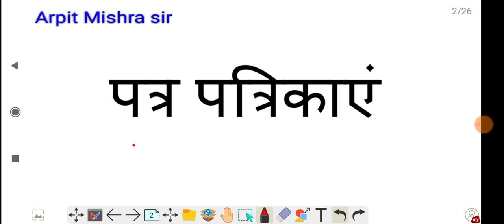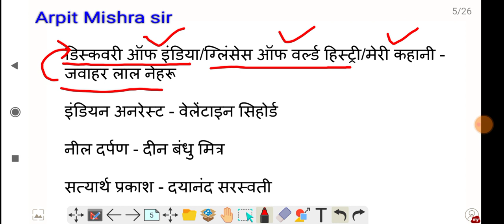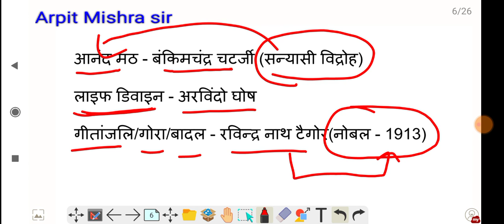UPSSSC PET || ONE LINER STATEMENT || पत्र पत्रिकाएं || एक प्रश्न यहां से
UPSSSC PET 2021
ONE LINER

UPSSSC PET | stet practice set | ssc gd practice set

STET | SSC_GD | GK & GS | practice set 7 | stet practice set | ssc gd practice set

STET | SSC_GD | GK & GS | practice set 4 | stet practice set | ssc gd practice set
STET | SSC_GD | GK & GS | practice set | stet practice set 1 | ssc gd practice set
UP_TET | SUPER_TET | Maths | CLASS- 23 | uptet math practice set | stet math practice set
UP_TET | SUPER_TET | Maths | CLASS- 22 | uptet math practice set | stet math practice set
UP_TET | SUPER_TET | Maths | CLASS- 21 | uptet math practice set | stet math practice set

UP_TET | SUPER_TET | Maths | CLASS- 16 | uptet math practice set | stet math practice set

UP_TET | SUPER_TET | Maths | CLASS- 15 | uptet math practice set | stet math practice set

UP_TET | SUPER_TET | Maths | CLASS- 14 | uptet math practice set | stet math practice set
UP_TET | SUPER_TET | Maths | CLASS- 12 | uptet math practice set | stet math practice set

UP_TET | SUPER_TET | Maths | CLASS- 11 | uptet math practice set | stet math practice set

UP_TET | SUPER_TET | Maths | CLASS- 10 | uptet math practice set | stet math practice set

UP TET | SUPER TET | Maths | CLASS- 07 | uptet math practice set | stet math practice set |REET KVS|

CTET

Namaskar dosto ONLINE STUDY 24*7 channel se jud kar Ke best taiyari uptet ctet super tet ki ham yaha apko basic level se study karate hai isme aap uptet ctet super tet ke sabhi subject ki basic se taiyari kar sakte ho teacher eligibilty test 2021 best notes and live clasess ke liye jude ONLINE STUDY 24*7 se

best_ctet_channel_on youtube
best_uptet_channel_on youtube

ENGLISH MIX MCQ | REET UPTET KVS DSSSB SUPERTET | Class-9 | Deepak Sir @अध्ययन मंत्र
Pedagogy Practice Series for DSSSB, REET, UPTET & KVS By Himanshi Singh| Class-01
Pedagogy Practice Series for DSSSB, REET, UPTET & KVS By Himanshi Singh | Class-05
Pedagogy Practice Series for DSSSB, REET, UPTET & KVS By Himanshi
Singh | Class-02
UP TET | SUPER TET | Maths | TOP 50 Number System Question- 05 | uptet math practice set | stet math
Complete Pedagogy and CDP Revision Days for REET CTET DSSSB KVS UPTET Class-3 | Rohit Vaidwan Sir
uptet hindi classes | super tet hindi | Hindi | Practice Set- 05 | uptet hindi |
 stet hindi practice
ENGLISH MIX MCQ | REET UPTET KVS DSSSB SUPERTET | Class-1 |
Deepak Sir @अध्ययन मंत्र
ENGLISH MIX MCQ | REET UPTET KVS DSSSB SUPERTET | Class-10 | Deepak Sir @अध्ययन मंत्र
हिन्दी अव्यय | KVS DSSSB UPTET CTET REET TET | Class-3 | By Rahul Sir | adhyayan mantra |
DSSSB PRT & TGT,KVS,UPTET 2021 सामाजिक अध्ययन | Class 06 to 10 | भाग -13 | Danish Sheikh | gradeup
ENGLISH MIX MCQ | REET UPTET KVS DSSSB SUPERTET | Class-7 | Deepak Sir @अध्ययन मंत्र
सामान्य ज्ञान 75 Ques. | DSSSB KVS REET CTET UPTET SUPERTET GIC | Class-1 | BY ALOK SIR
ENGLISH MIX MCQ | REET UPTET KVS DSSSB SUPERTET | Class-2 | Deepak Sir @अध्ययन मंत्र
ENGLISH MIX MCQ | REET UPTET KVS DSSSB SUPERTET | Class-18 | Deepak Sir @अध्ययन मंत्